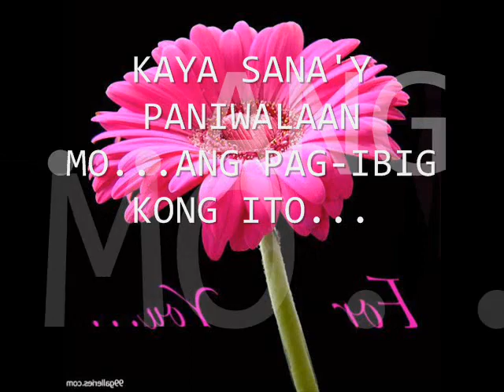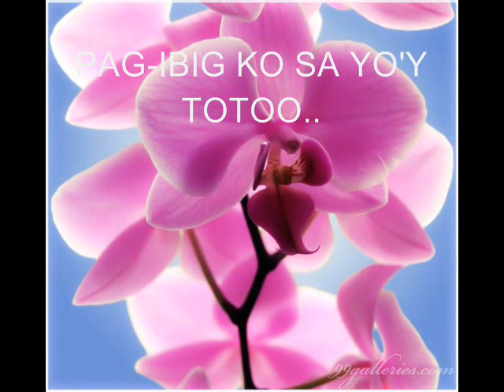PANIWALAAN MO by: BLUE JEANS (w/ LYRICS)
PAG-IBIG KO SAYO'Y TOTOO...NI WALANG HALONG BIRO...